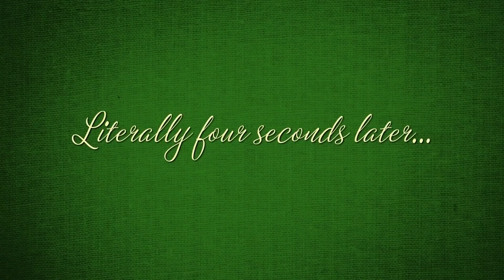Tales of Metropolis (full)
The full experience of "Tales of Metropolis" from the DC Nation block on Cartoon Network containing all chapters (episodes, shorts) ever made.

List:
0:00 Chapter 1 "Lois Lane"
1:15 Chapter 2 "Jimmy Olsen"
2:30 Chapter 3  "Bizarro"
3:46 - Ending Screen Outro